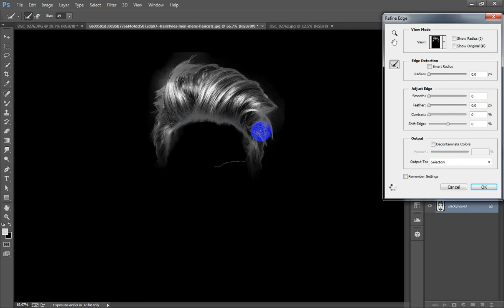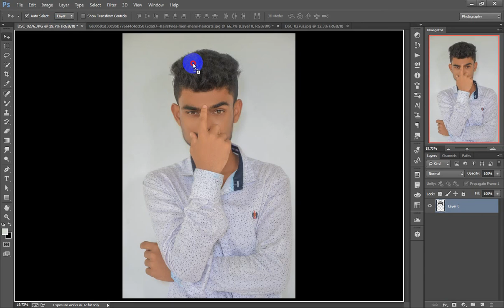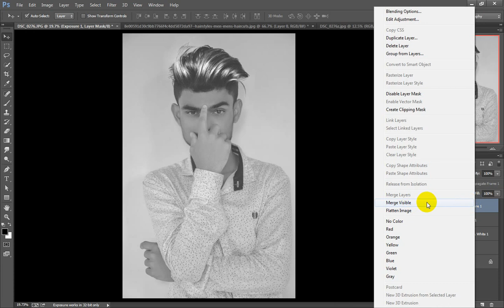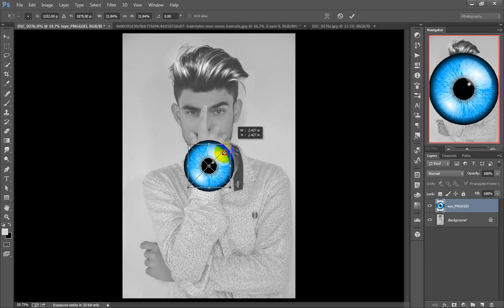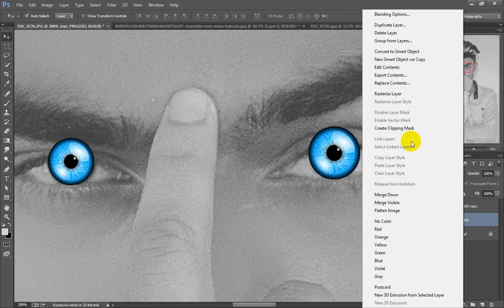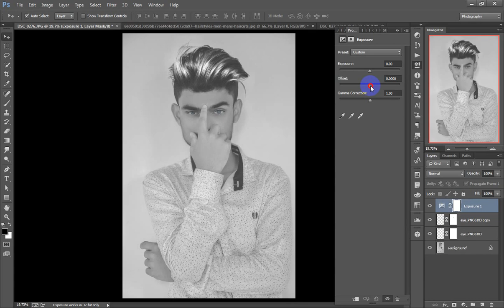Dramatic Photo Manipulation In Photoshop by Jihab Editz - Subscribe Now!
Hi, This video will show you a dramatic photo manipulation effect. Watch the video now to see how you can do it too. Cheers!

Jihab Hasan